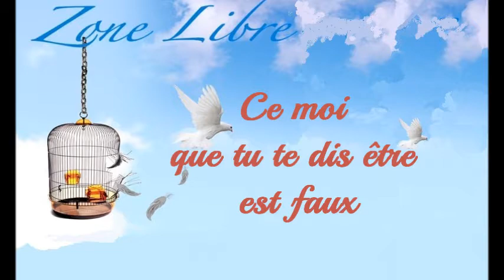580 " Ce que tu dis être moi est faux " Guy ROGER ZONE LIBRE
Ce que tu dis être moi est faux, c'est une illusion, une histoire que l'on fait perdurer afin d'exister à travers l'image que l'on se donne d'être, en fait c'est l'entité qui s'est forgée à travers les expériences du passé c'est une mémoire qui se réitère, rien de réel.